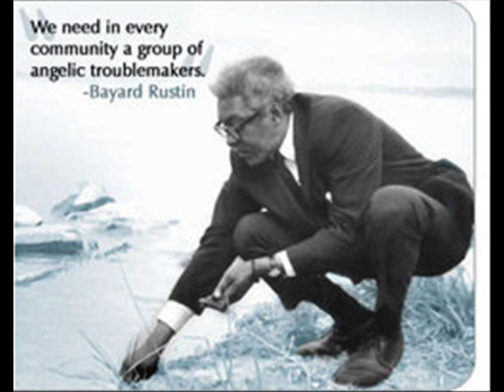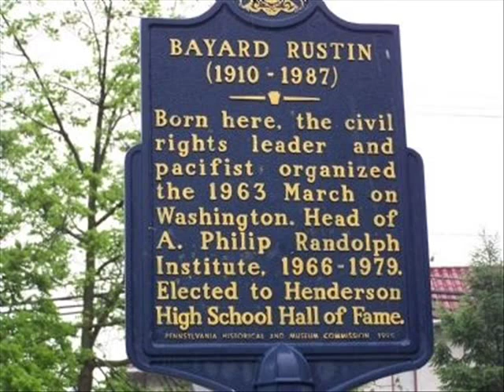Bayard Rustin: African American Quaker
This is a video presentation on the life of Bayard Rustin put together by Anya, age 8. Her contribution to Black History Month.